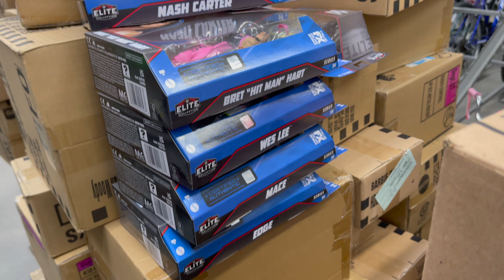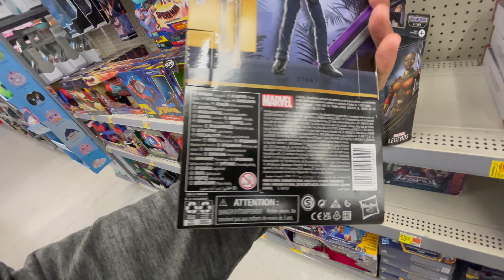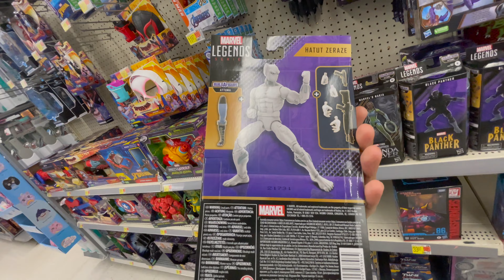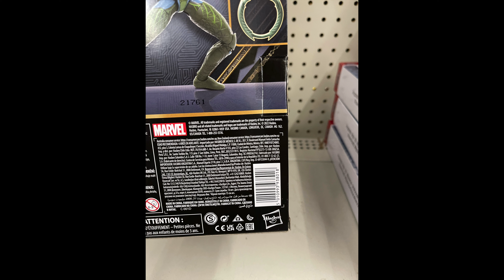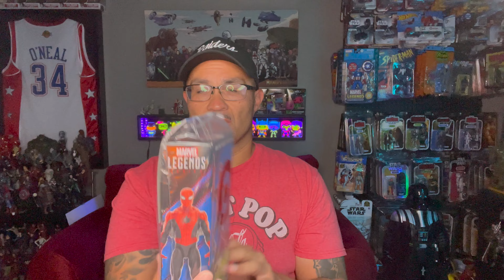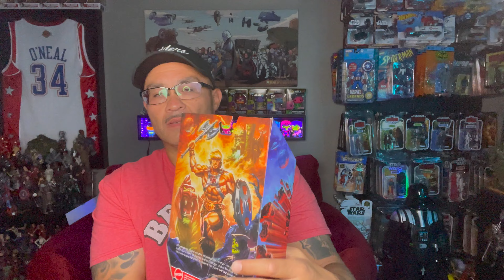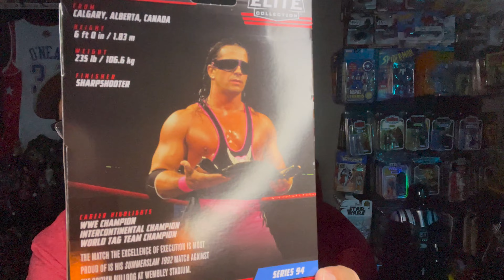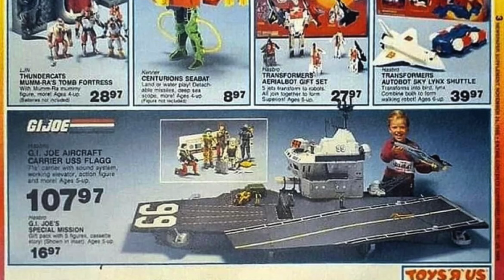TOY HUNT & HAUL: Finding NEW GI JOE, WWE, & MARVEL LEGENDS. Walmart BENDS again! MOTU Eternia talk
TOY HUNT & HAUL video of the week. We find some NEW GI JOE Classified series, NEW WWE, and NEW Marvel Legends! Yes, NEW action figures 3rd week in a row!

Stick around for the haul and mail call portion of the video to see what Walmart does ... AGAIN! I talk MOTU Eternia as well as Marvel Legends Retro Collection 3.75 action figures.